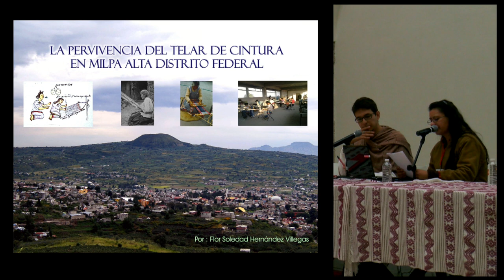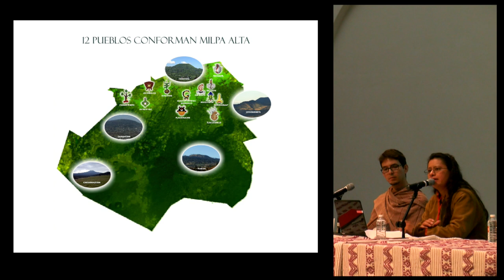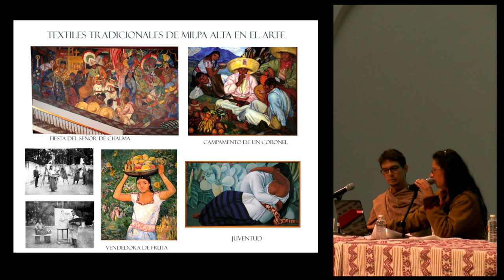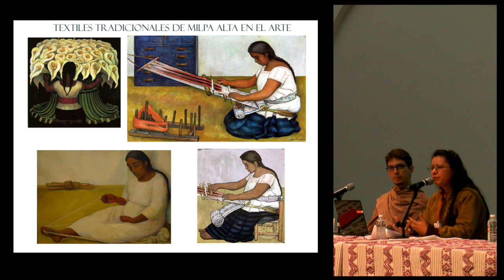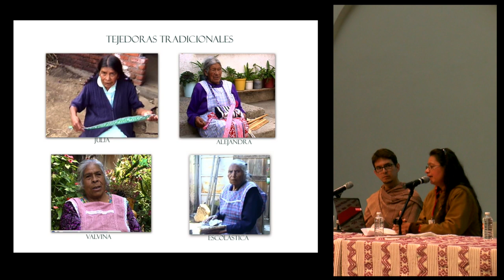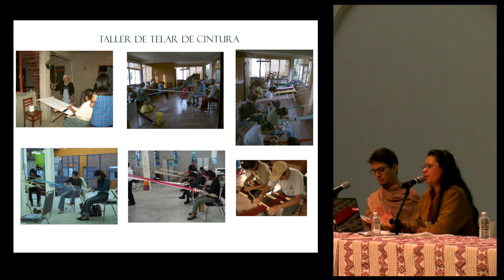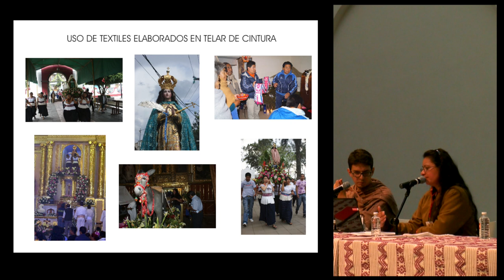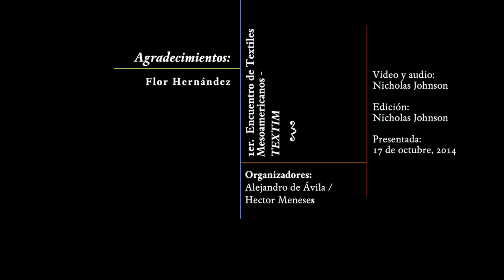Conferencia: "La pervivencia del telar de cintura en Milpa Alta Distrito Federal"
"La pervivencia del telar de cintura en Milpa Alta Distrito Federal" - Flor Hernández

Conferencia presentada por Flor Hernández en el marco del 1er. encuentro de Textiles Mesoamericanos (TEXTIM I) en el Centro Cultural San Pablo dedicado a la memoria de Irmgard Weitlaner Johnson (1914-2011) en el centenario de su nacimiento.